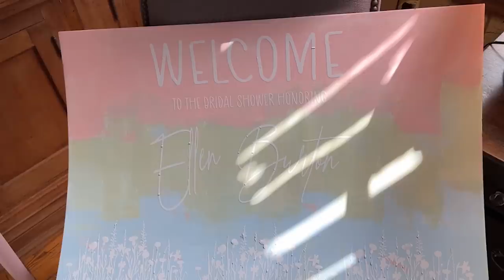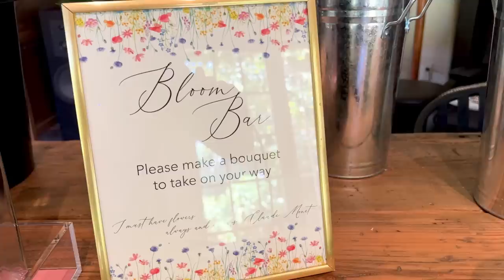My Beautiful Indoor Garden Wedding Shower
I don’t remember when Ellen (the bride) and I began talking about having a wedding shower for her at my home, and IDEALLY in my garden. I do know it was long before she met the man of her dreams, began planning her nuptials, postponing her nuptials because of Covid, and then planning her nuptials again. She was in my son Johnny’s class all through elementary and high school, is the daughter of a very dear friend, and was in carpool with my boys for years and years. As it turned out, her friends planned the magical event, and I just held it in my home. A privilege to be sure, and beautifully executed by these talented young women. Sadly, way too hot to be out in the garden… But it didn’t keep us from savoring incredible chicken salad , prevent us from enjoying delicate cucumber sandwiches, consuming multiple mimosas and lemon bars, and creating flower bouquets in my studio to the sound of much laughter, French music and great gaiety. Memories made.